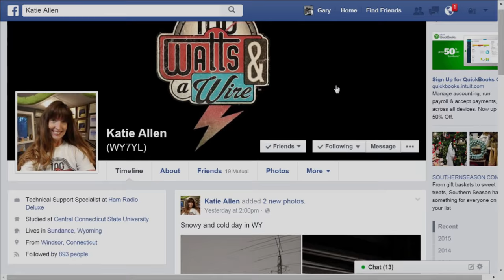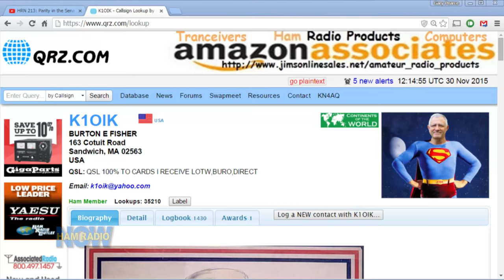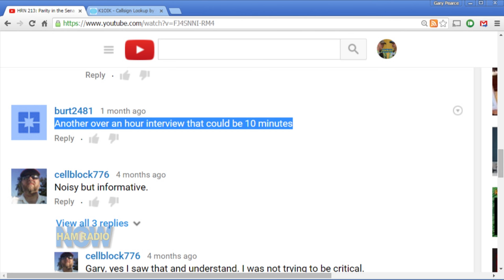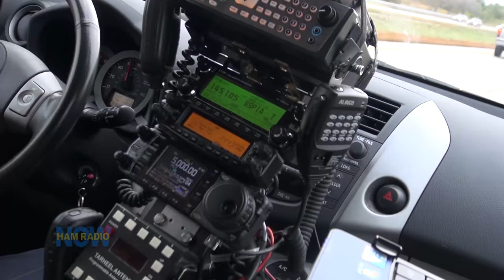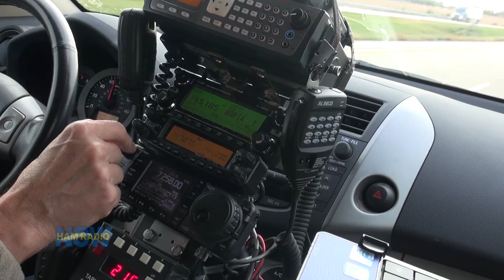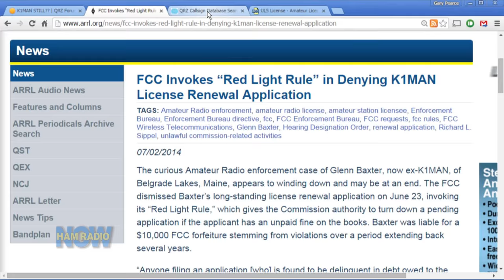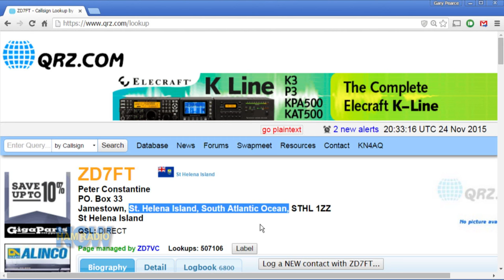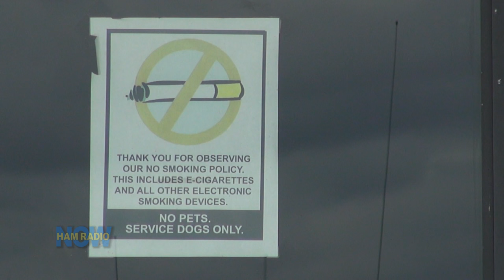HRN 222: On the Road (Again) on HamRadioNow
KN4AQ's road trip home from the TAPR DCC in Chicago. A little commentary, a little DX, and a lot of the Midwest countryside through the windshield.

Here are some pointers to specific spots of the video (TIP: STOP the current video before clicking a link below, or you'll have multiple videos playing - at least on my desktop Chrome browser):